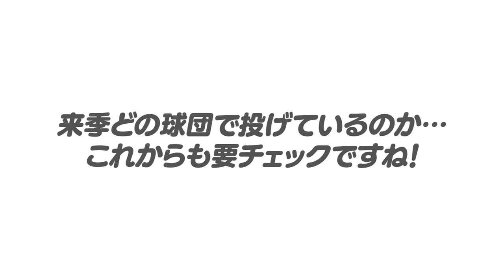【争奪戦勃発】DeNAのバウアーの去就がある噂？ソフトバンクが30億円？巨人が15億円？バウアー争奪戦が勃発か？【プロ野球】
DeNAは15日、マツダスタジアムで行われた広島とのクライマックスシリーズ（CS）ファーストステージ第2戦に2-4で敗れ、2連敗で敗退が決まった。第3戦までもつれていればトレバー・バウアー投手の予告先発が発表されていたが、復帰は叶わず。ファンは「バウアー見たかったな」「せっかく間に合わせてきたのに」と嘆いた。

Trevor Andrew Bauer
横浜DeNA ベイスターズ